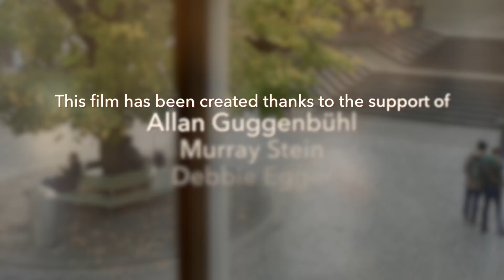Zurich Lecture Series 2017 - the film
The Zurich Lecture Series is an ISAPZURICH annual event that invites an outstanding speaker to give five lectures during one weekend. This is a gala event that happens in the old town of Zurich. These lectures are followed by a day of excursion in Switzerland and two days of lectures at ISAPZURICH.